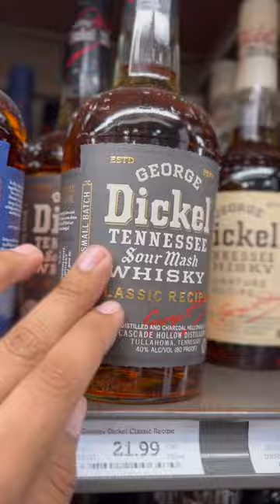George Dickel WHISKY, is it WORTH IT?😍